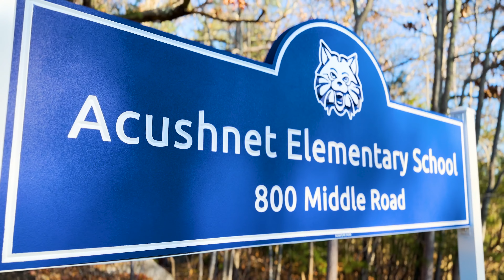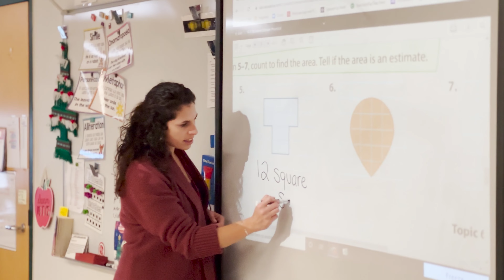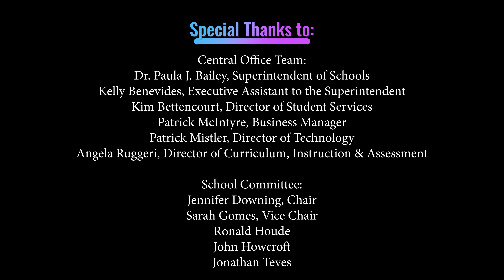ACUSHNET ELEMENTARY SCHOOL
Wildcats are distinguished